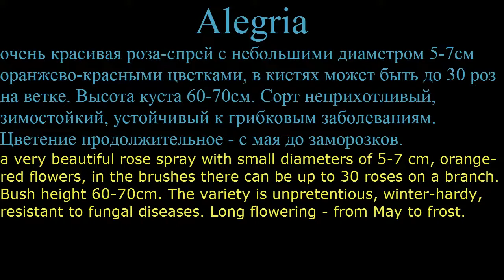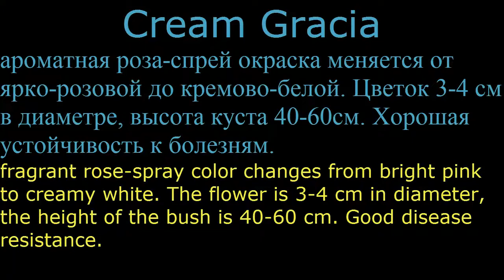Розы бордюрные и спрей1 Цветы для сада и бизнеса от Ольги Шевчук